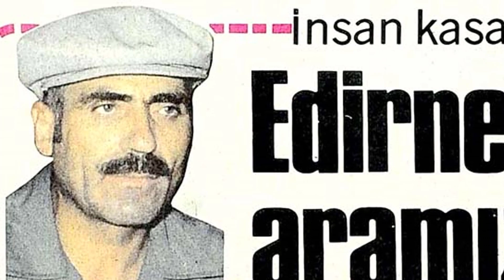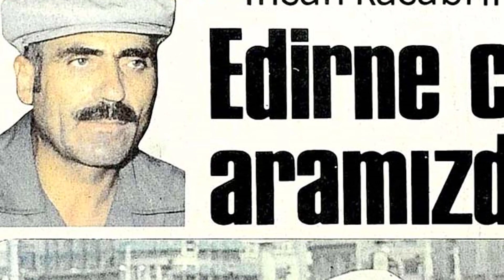Sabıka Kaydı #01 (Edirne Canavarı)